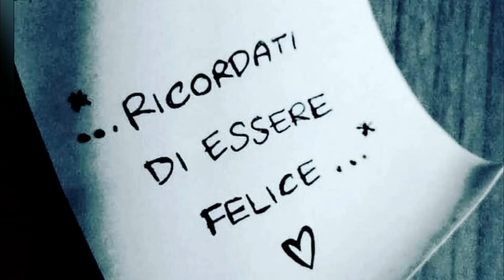When you're gone